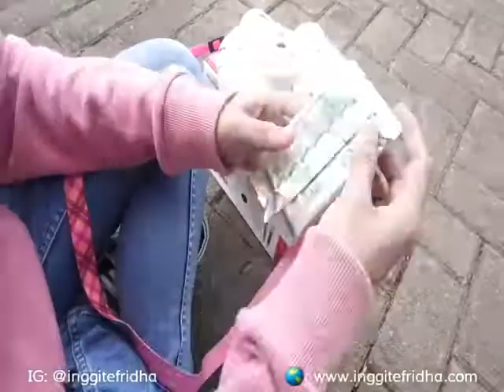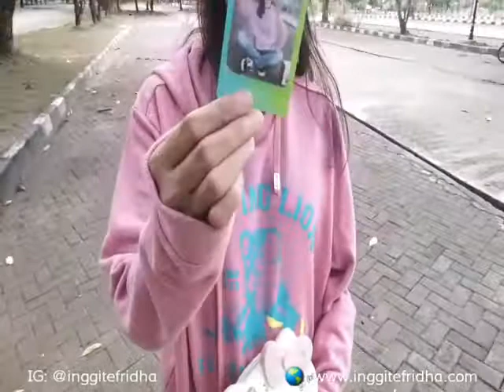Cara Memasang Instax Mini Film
Kamera polaroid dengan hasil fotonya yang terkesan retro tetap diminati banyak orang termasuk gue. Dengan bentuk kamera yang unik dan berwarna-warni membuat kamera ini semakin diminati. Hasil foto polaroid yang instan hanya butuh kurang lebih 90 detik dan ukurannya yang hanya sebesar kartu kredit ini bisa dikreasikan menjadi hiasan di dinding ataupun dijadikan scrapbook. Nah, di video ini gue kasih lihat gimana cara mengisi ulang instax mini film di kamera instax mini 8 Hello Kitty gue. Selamat menonton!